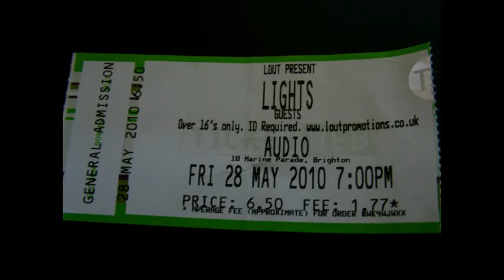Lights - Second Go @ Audio Brighton (hd)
Live at AUDIO 28/05/2010. drunk singing is the new rage!